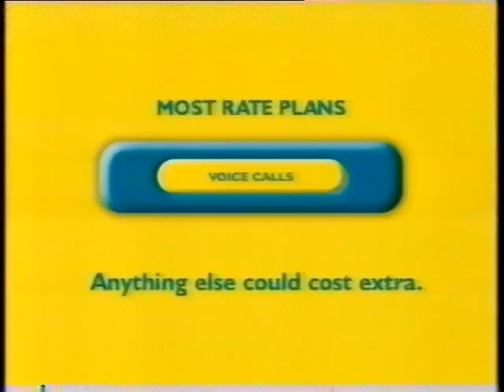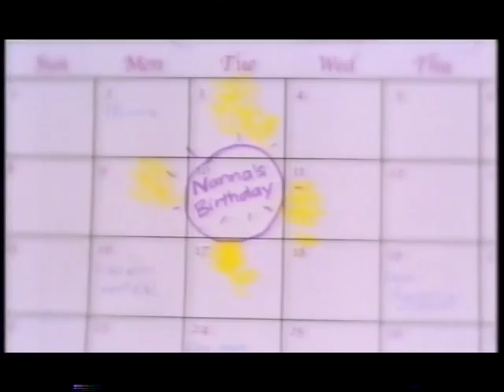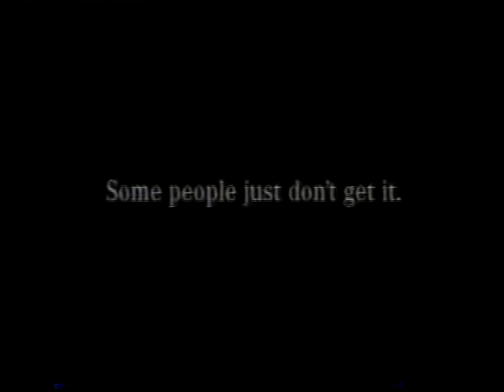2001 Australian TV Commercials - 'Holden Astra SRi' to 'This Is Your Life"